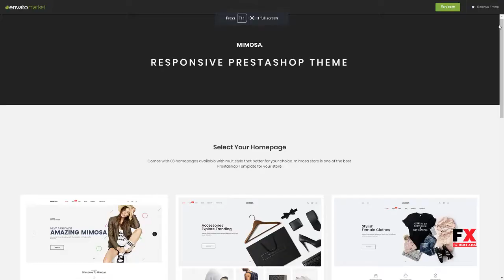Mimosa - Responsive Fashion Prestashop 1.7 Theme Felix Lindon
Software Version PrestaShop 1.7.4.x, PrestaShop 1.7.3.x, PrestaShop 1.7.2.x, PrestaShop 1.7.1.x, PrestaShop 1.7.0.x

 Columns 1

 Layout Responsive

 Tags clean, ecommerce, electronic, fashion, Fashion Shop, modern, multipurpose, prestashop, prestashop 1.7, responsive, responsive prestashop theme, shoes